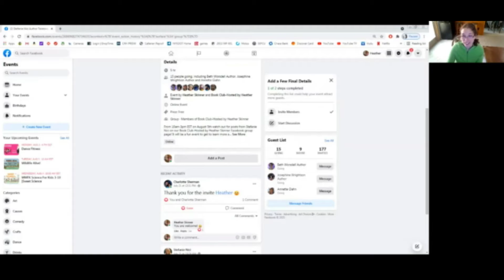August 2021 Book of the Month Reveal and July Giveaway Winners Announced!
Balance and Retribution Book 1 by Josephine Wrightson

You can find our previous book of the month reads here:
The Menu by Steven Manchester
What's Not Said by Valerie Taylor
Earth's Angels by Beth Worsdell